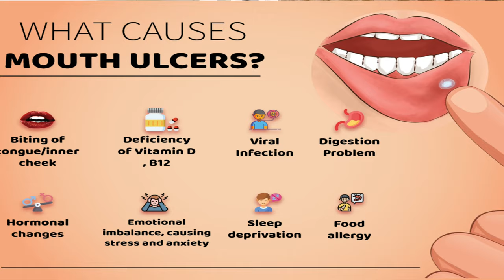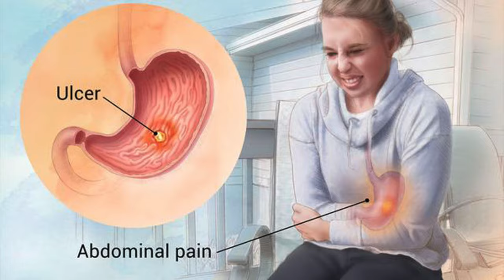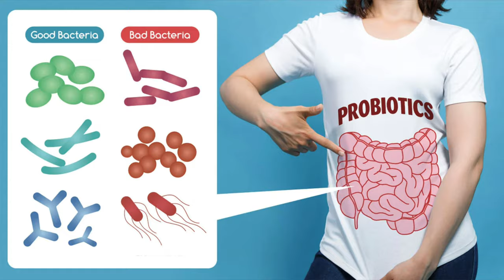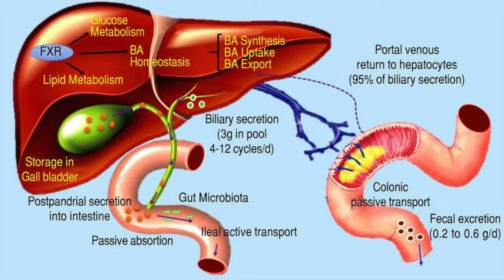அவகேடோ பழம் 7 நன்மைகள் - 7 health benefits of avocado fruit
Avocado is a nutrient-rich superfood that has become increasingly popular in recent years.

Here are seven potential health benefits of avocado:

1. Heart health: Avocados are high in monounsaturated and polyunsaturated fats, which can help lower bad cholesterol levels and reduce the risk of heart disease.

2. Weight management: Avocados are high in fiber and healthy fats, which can help you feel fuller for longer and potentially aid in weight loss efforts.

3. Blood sugar control: The healthy fats in avocados can slow down the absorption of sugars in the bloodstream, which can help regulate blood sugar levels.

4. Skin health: Avocados are rich in antioxidants, vitamins, and healthy fats that can promote skin health and prevent signs of aging.

5. Eye health: Avocados contain the carotenoids lutein and zeaxanthin, which are important for eye health and may help reduce the risk of age-related eye diseases.

6. Digestive health: Avocados are a good source of fiber, which can help regulate digestion and promote a healthy gut.

7. Nutrient absorption: The healthy fats in avocados can help the body absorb fat-soluble vitamins such as vitamins A, D, E, and K, which are essential for overall health.